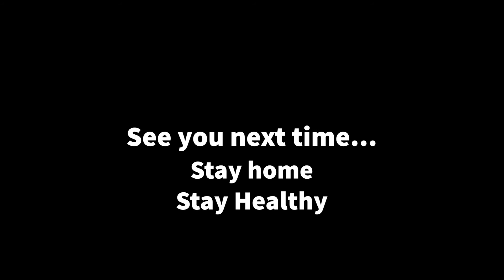Day 28..... Time for work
Quick, productive day.  But then mother nature decided she wanted to have a little fun with us.  I think she might be a little PO'd.  Then I make some quick dinner.

🎥 Camera Gear 🎥

Canon EOS-R -
Canon 70-200 ii -
Canon 24-70 -
Canon 85mm 1.2 -
Tokina 11-16mm -
DJI Osmo Pocket -
DJI Ronin-S -
Lighting: Westcott TD-6 -

🎧 Audio Recording 🎧
Rode VideoMicro -
Office/Studio
Apple 27” iMac 2018 -
Apple 27” iMac 2010 - Secondary Monitor Headphones:
Sony - WH-H900N
Storage:
Western Digital - My Passport 500mb
Western Digital - My Passport 1gb
Western Digital - My Cloud 4gb
Western Digital - My Book 6gb